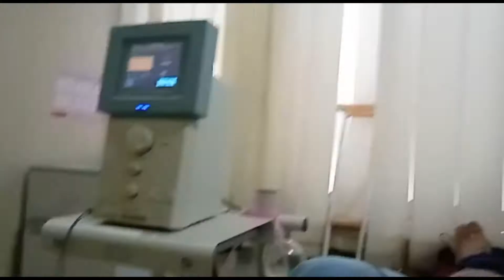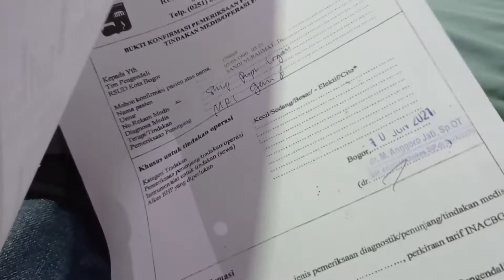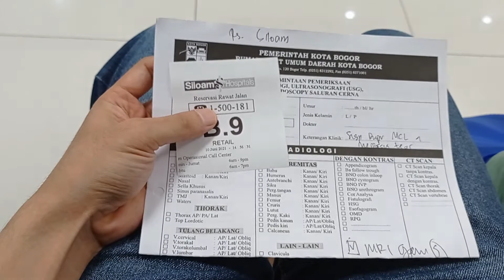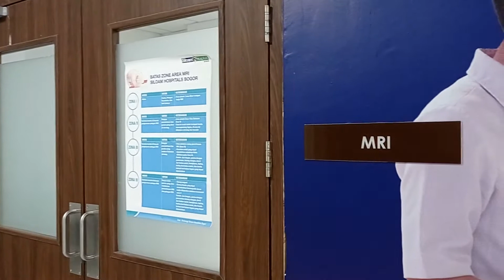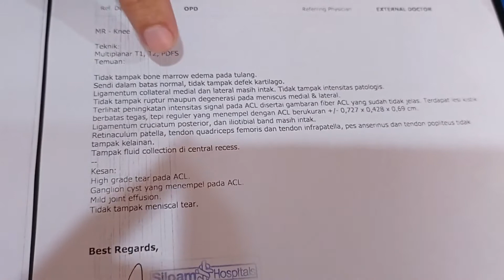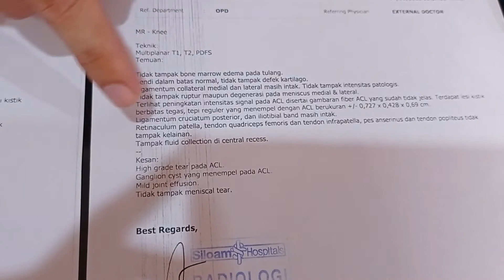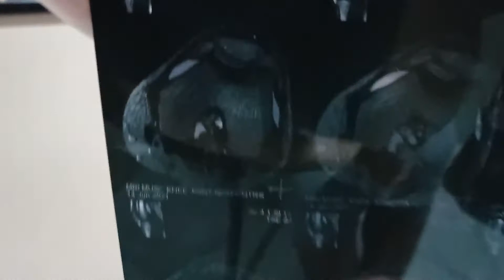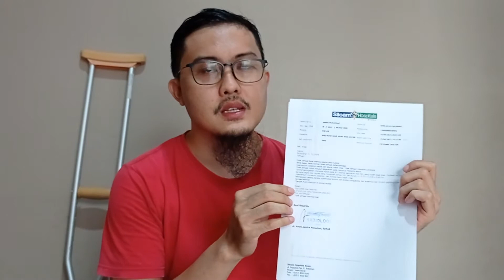Vlog02 Fisioterapi, Rujukan MRI, High grade tear pada ACL menggunakan BPJS JKN-KIS GRATIS 100%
Assalamualaikum hallo teman2 vidio ini saya buat bermaksud untuk mengedukasi paska cidera lutut dan cara memakai bpjs dari pemerintah dengan kuncinya SABAR

BPJS JKN-KIS GRATIS 100%